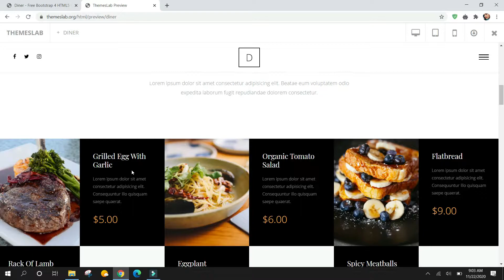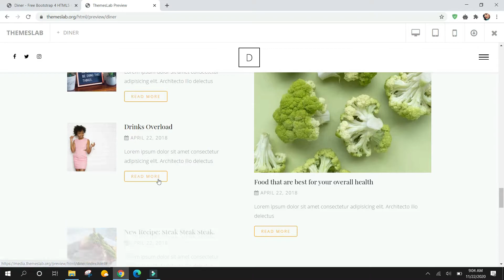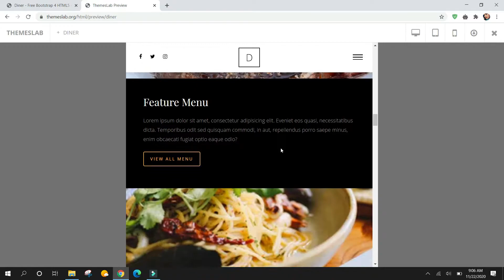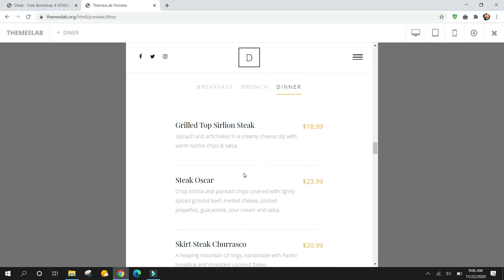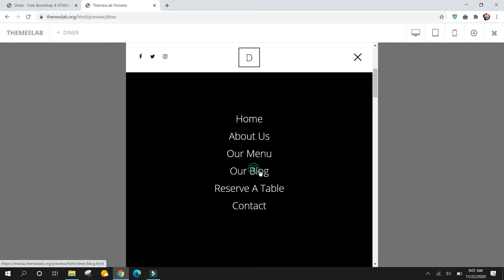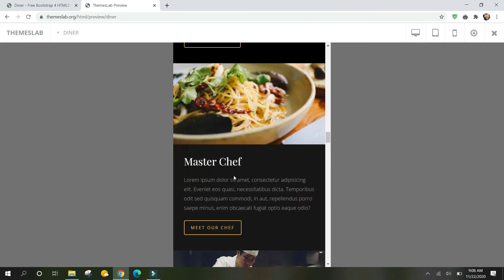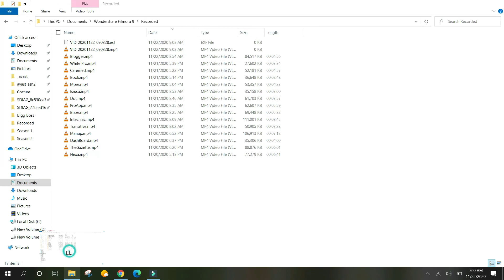Diner: Free Bootstrap 4 HTML5 Creative and Mobile-ready Website Template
Description:
Diner is a free creative and mobile ready HTML5 template created using Bootstrap. Different features have been used in the template which has made the template easier to use and attractive. It uses JQuery JavaScript library and is based on bootstrap4 library. The template is 100% mobile-ready, compatible with browsers and retina-friendly.